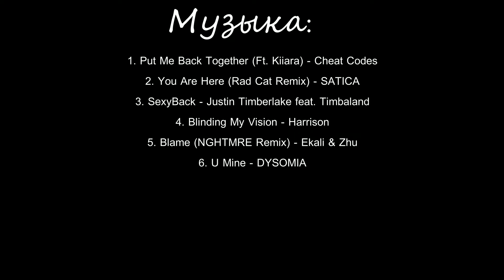GvG Quirites vs Paradox 4.03.18 [Атака]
Не обращайте внимание на 2 одинаковых видео. В них присутствует разная музыка ;)